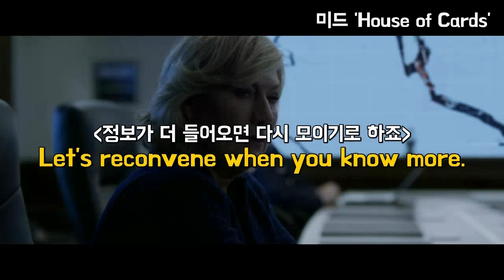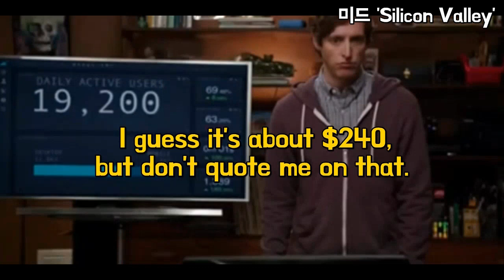설마 quote을 '명언, 인용하다'로만 알고 있나요..🥺? (회사에서 자주 쓰는 동사 reconvene, touch base, quote)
quote을 '인용하다, 명언'으로, 뜻만 외우고 실제 어떻게 쓰이는지 활용법을 모르면.. 사실 열심히 외운 의미가 없죠 ㅠㅠ 그래서 오늘은 네이티브가 자주 쓰는 quote의 일상 활용법과 회사에서 자주 쓰는 동사 reconvene, touch base의 정확한 뉘앙스와 실전 활용법을 알려드리려해요💜